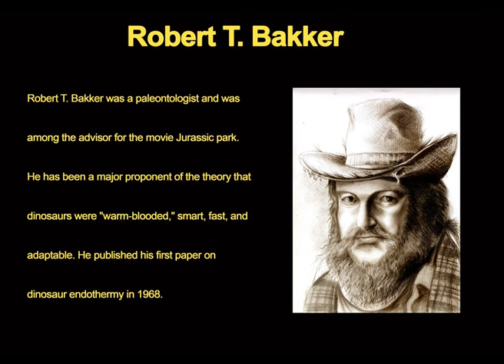Robert T. Bakker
Were all dinosaurs really endothermy? ^_^